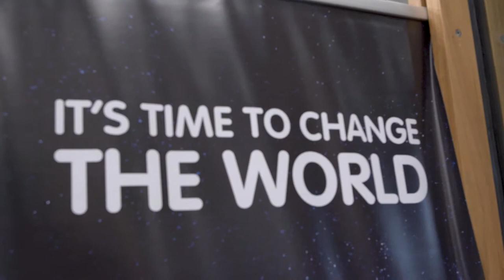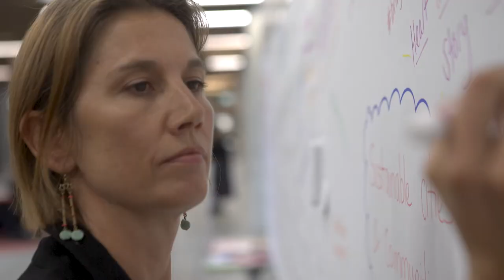Why the Social Good Summit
Why should you come and be part of the next Social Good Summit? Join the conversation and get inspired.